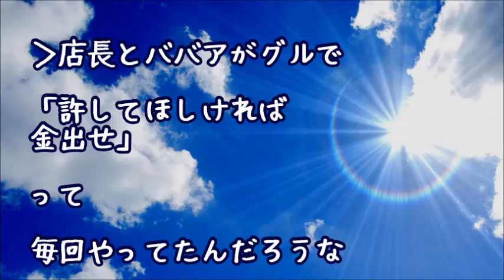【スカッとする話】BBA「この人万引きよ！」店長「万引きしてないならしてない証拠だせ！」俺『防犯カメラは見てよ』店長「壊れてる。早く証拠だせ！」→警察が来たら店長が連行されてった→結果ｗｗｗ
【スカッとする話】Tシャツ姿に子連れで面接に来た40歳のBBAが簿記と英検と秘書検１級という凄い資格持ちの高スペックだったので「ここまで何で来ましたか？」と英語で話しかけてみたら…

【スカッとする話】コンビニバイトを辞め店内に出たら常連のBBAに絡まれた！オバサン「なんでレジ手伝わないわけ？」」私「今日でここ辞めたので。接客してほしいなら私に給料払ってくれます？」→結果ｗｗｗ

【スカッとする話】食べ放題しゃぶしゃぶ店で食事中に店員が「お隣のご家族はお連れ様でしょうか？」と聞かれた→何やら隣にいたキチ家族がレジでもめてる様子･･･通報された警察も来て！！→結果ｗｗｗ

【スカッとする話】【感涙】「おっちゃん、100円で買えるからな？」『持っとらんです』万引きで捕まったおじいちゃんの財布には100円の小銭もなかった。事務班全員号泣。すると専務が驚きの行動に！！！

【スカッとする話 GJ】娘を病院に連れて行く途中、警察「停まって～本当に娘さん？怪しいから見せてね～」→結果wwｗ【club スカッとする話】

●引用元
▽記事